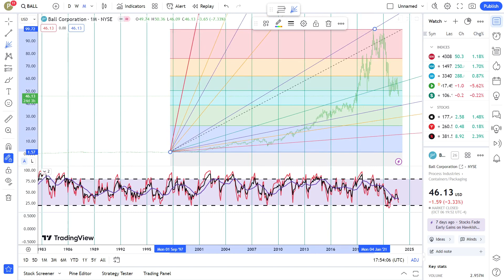Basics to Investing - Ball Corporation BALL Stock Charts #0381